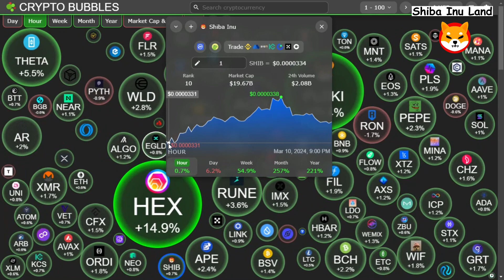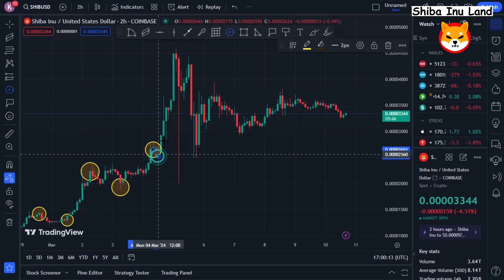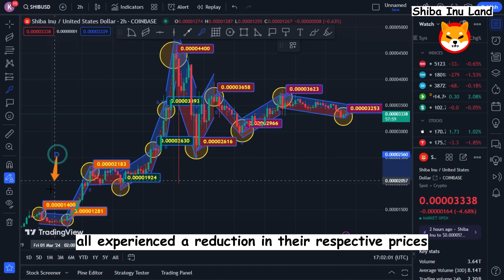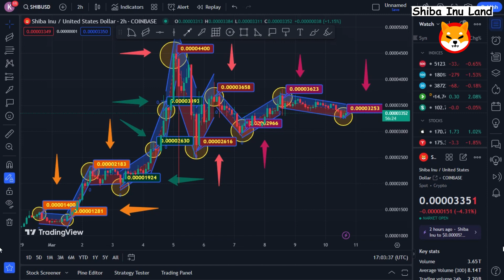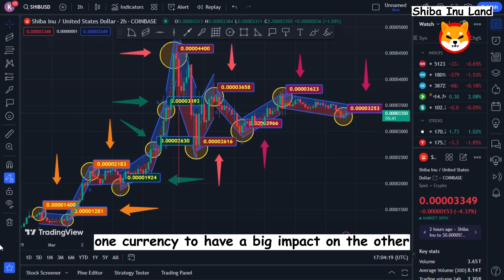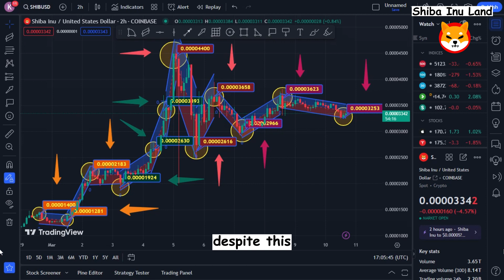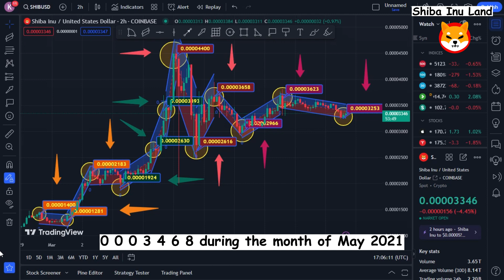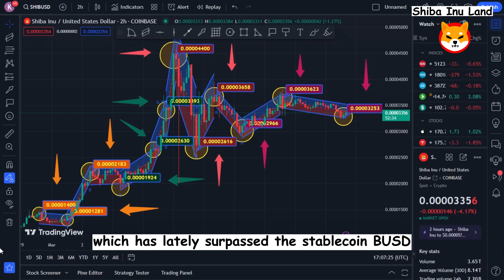SHIBA INU ARMY: WATCH THIS VIDEO IF YOU OWN 100.000 SHIB TOKENS!